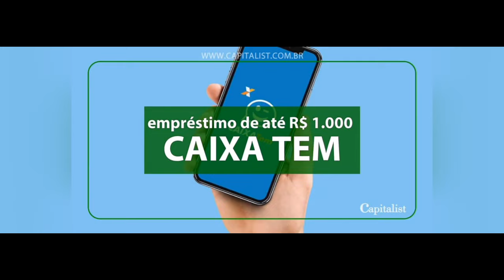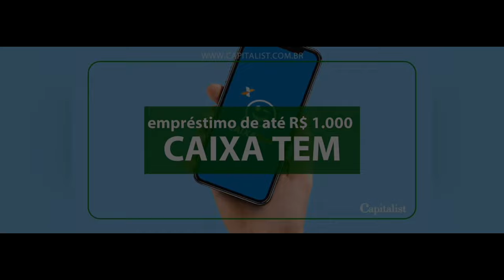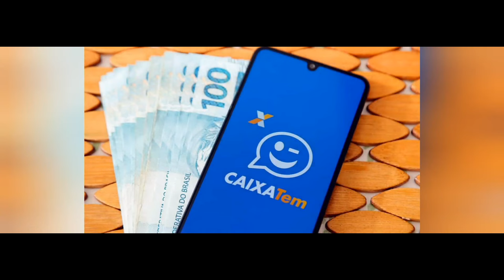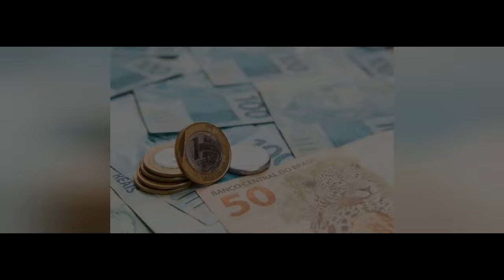EMPRESTIMO CAIXA PARA NEGATIVADO DE 1000 A 3000 REAIS